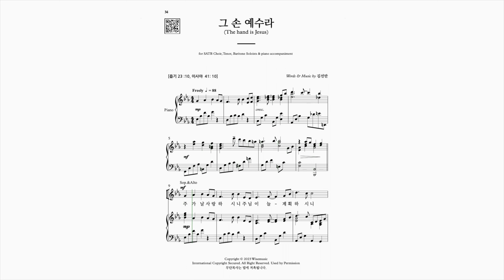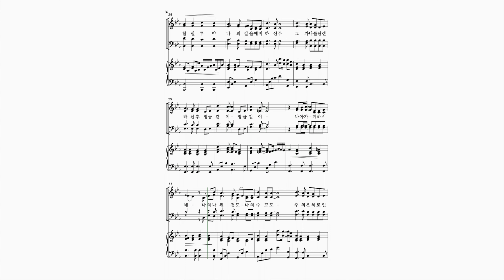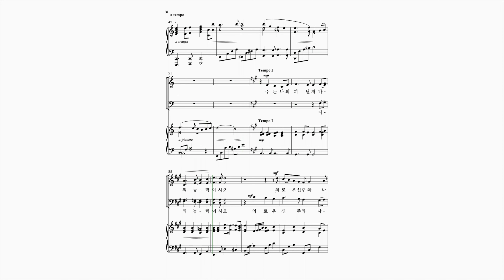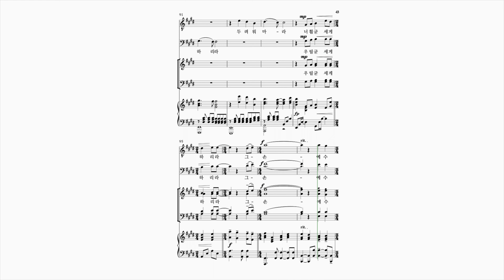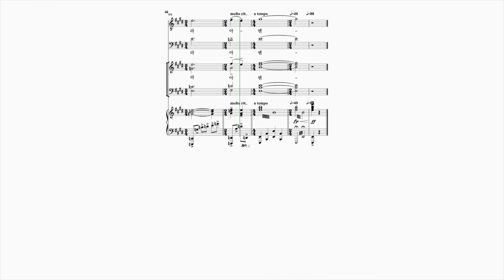[와이즈성가 11집] 04. 그 손 예수라_Tenor